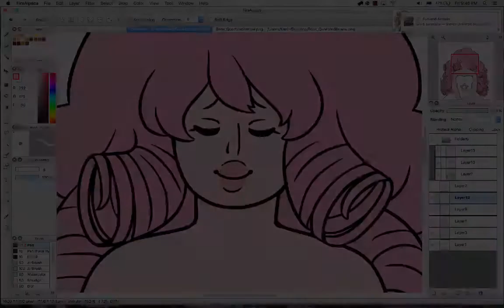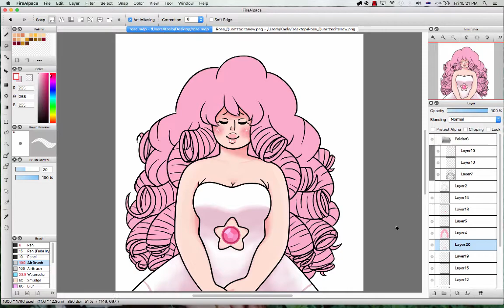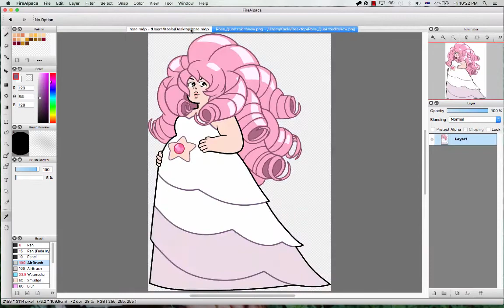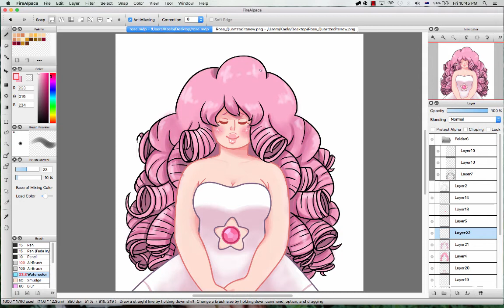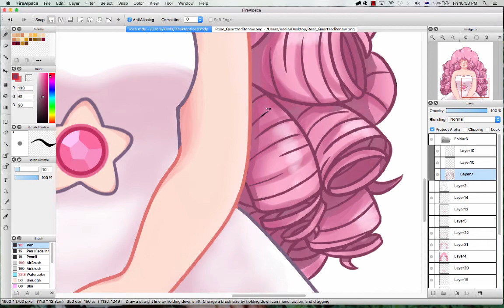SU - Rose Quartz [Speedpaint]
she is beautiful

(words cant take her down)